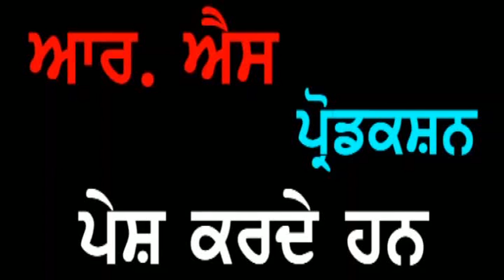Punjab Darpan 27 12 2018 Sh. Subash Gaur Phillaur